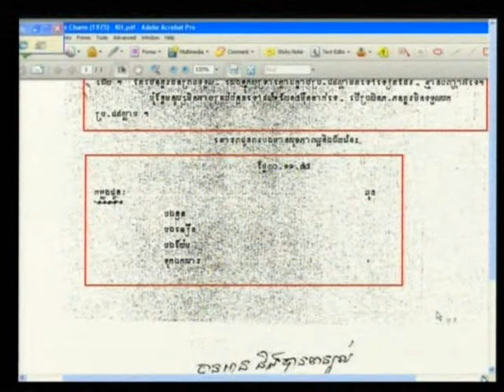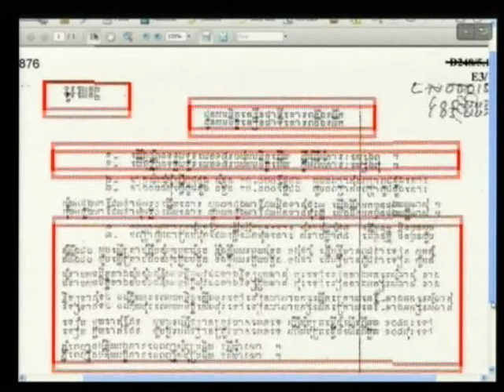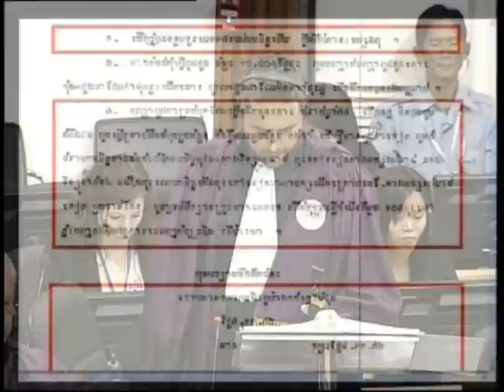Session 2 - 3 September 2012 - Case 002/01 - Fl/Kh